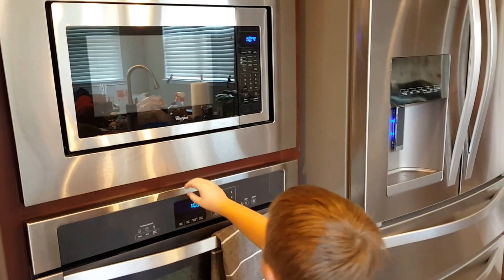2016-09-02 CW Ghostbusters Scavenger Hunt